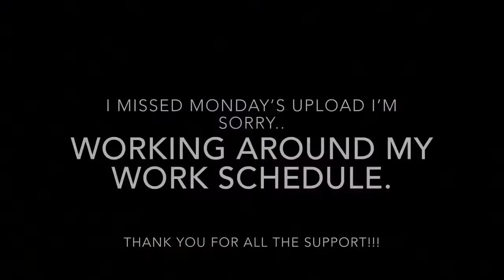Let Me Vent...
Only my opinion..

INSTAGRAM: NEW ACCOUNT IN PROCESS..